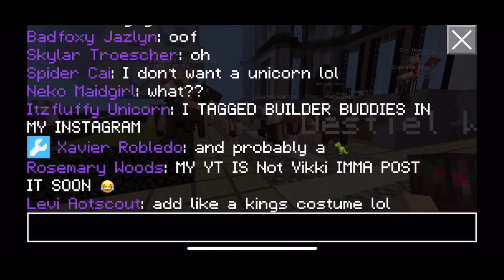Parkour with the creator Xavier and new animals